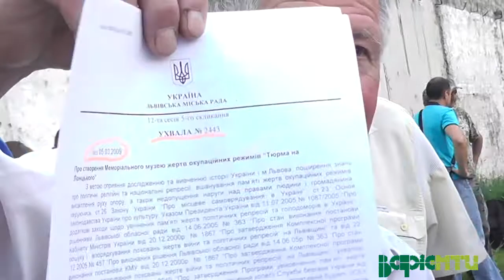Франко про українських героїв, кегебістів і Забілого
Голова Львівського обласного товариства політв'язнів та репресованих Петро Франко про плани СБУ щодо використання території музею "Тюрма на Лонцького" та про директора музею Руслана Забілого.